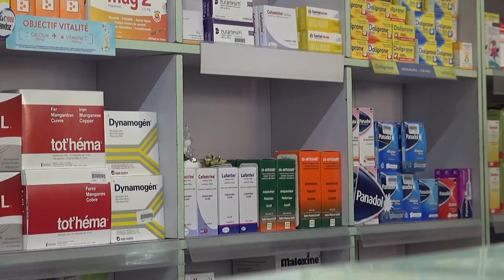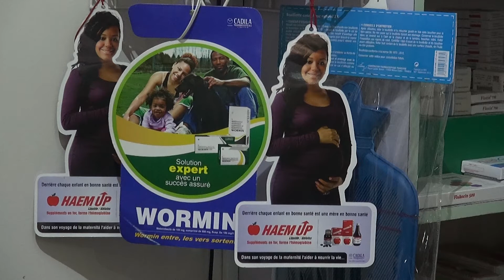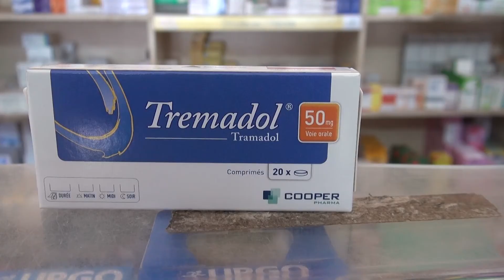LE PHENOMENE TRAMADOL